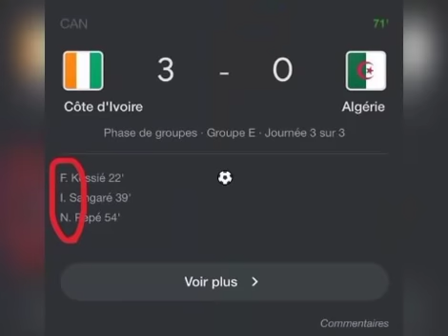La Côte d'Ivoire sort l'Algérie et taquine Sadio Mane:"On avait des comptes à régler"